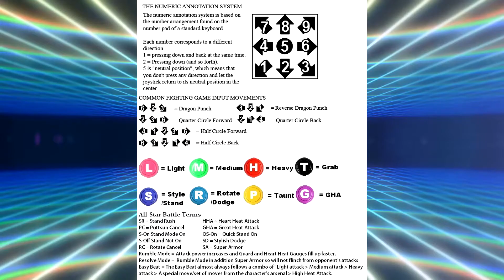JoJo's All Star Battle: Pucci Rotate Cancel BnB - HD